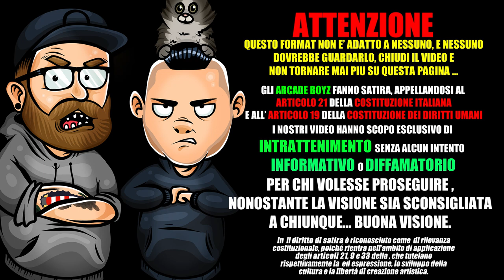AMICI 2017 | IRAMA - VOGLIO SOLO TE (cover ) | REACTION PREMIUM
Gli ARCADE BOYZ reagiscono alla cover della canzone IRAMA - VOGLIO SOLO TE , eseguita da MATTE ferrari .
La canzone e' stata presentata ad AMICI